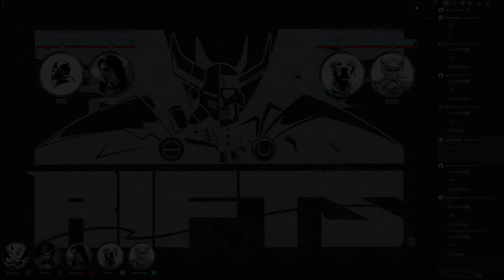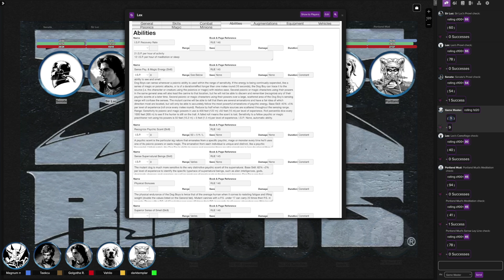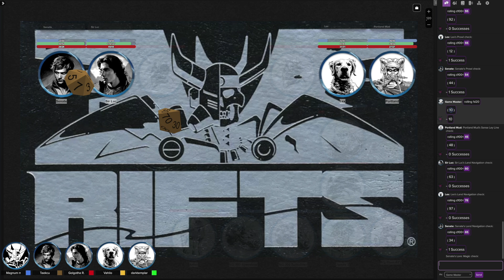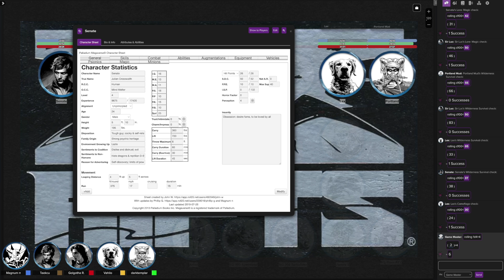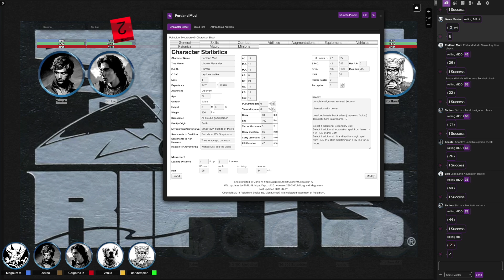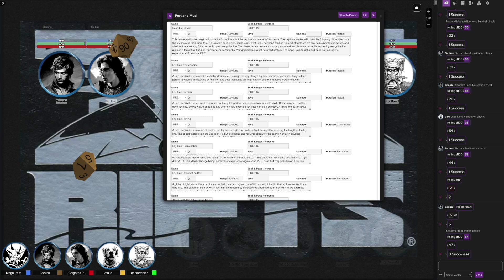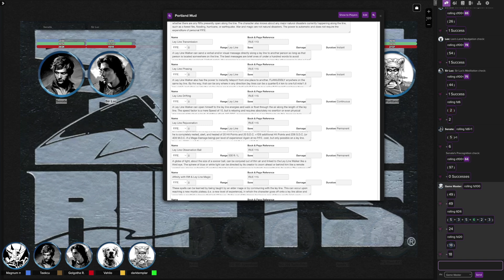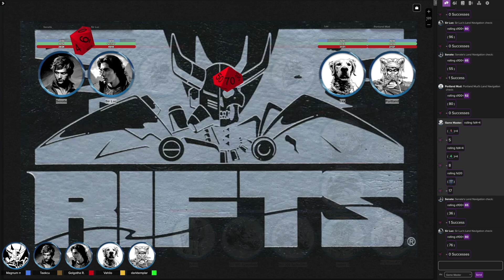Rifts: The Face of Evil – RPG Actual Play Episode 26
A trek through the wilderness that eventually brings Sir Luc, Portland, Lex, and Senate to Sir Luc's home town.

Get the Books. Support the ttrpg

Rifts RPG Resources (incl. Roll20 character sheet)

Opening theme "Metallic Cry" by Holle Mangler

Rifts®, The Rifter®, Megaverse®, The Mechanoids®, The Mechanoid Invasion®, Phase World®, Splicers®, Chaos Earth®, Coalition Wars®, After the Bomb®, RECON®, Nightbane®, The Palladium Fantasy Role-Playing Game® and Palladium Books® are registered trademarks owned and licensed by Palladium Books Inc. and Kevin Siembieda.